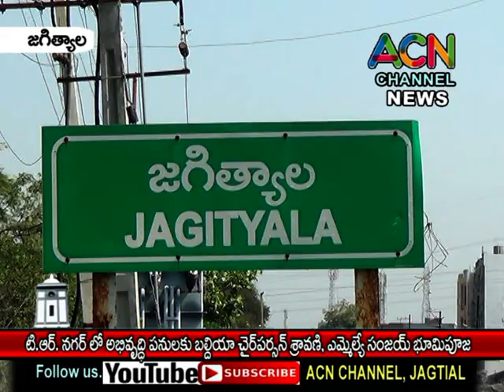జగిత్యాల టి.ఆర్. నగర్ లో అభివృద్ధి పనులకు బల్దియా చైర్ పర్సన్ శ్రావణి, ఎమ్మెల్యే సంజయ్ శంకుస్థాపన